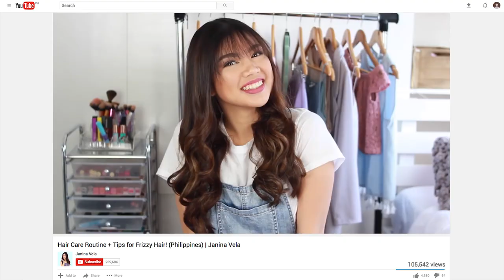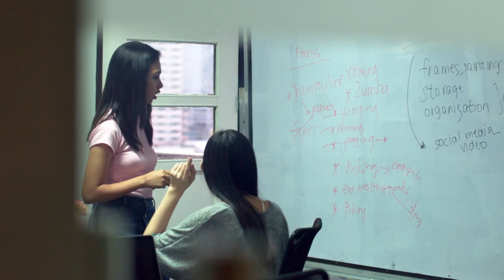Major Room DIY and a New Exercise! | The Fanagement Episode 3 - Janina Vela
With Janina Vela's busy schedule, two of her biggest fans planned a day with Janina's favorite things to help her get a breather. The question is... did it work?

2 fans. 1 winner. The Fanagement is back for a Season 2!  Watch how fans fare as they manage their favorite online stars for a day - Yael Yuzon, the FungBros., Janina Vela, Charisma Star, Wil Dasovich, and Comicstorian!